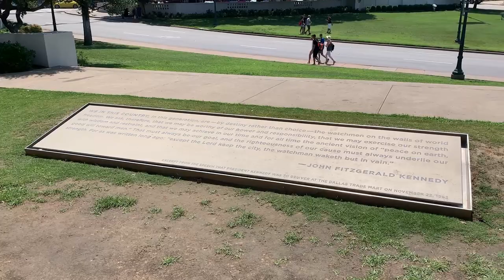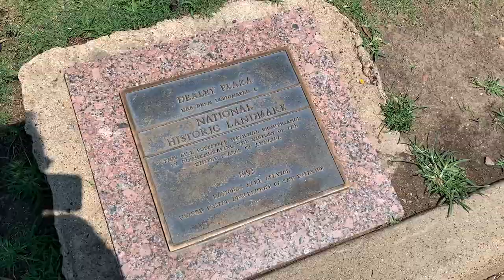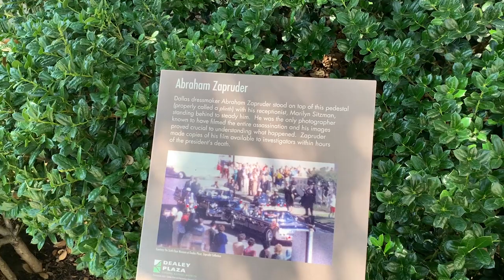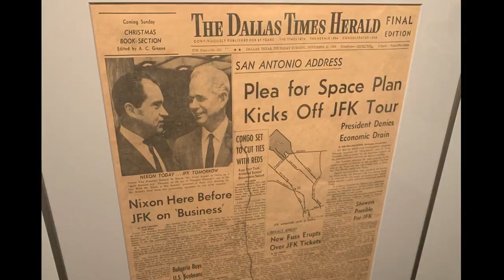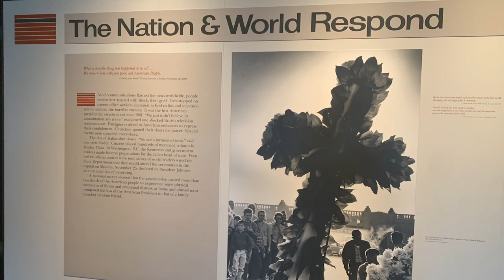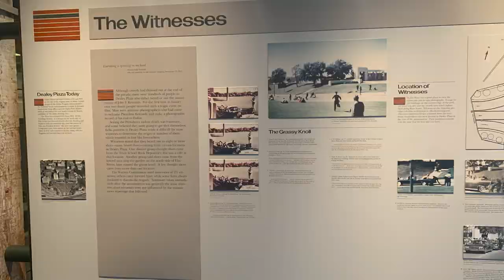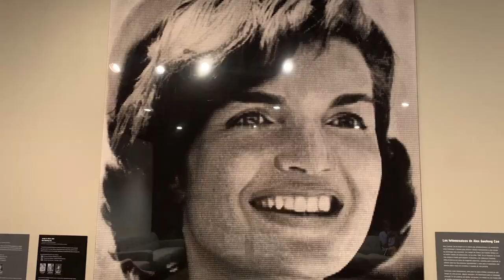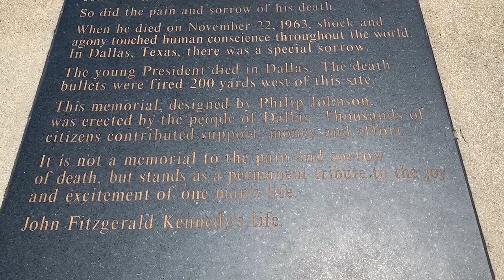Remembering John F. Kennedy at Dealey Plaza, Dallas, TX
Today we visited Dealey Plaza in Dallas Texas, the site of the John F. Kennedy assassination. We also visit the 6th Floor Museum and the Memorial a few blocks away.